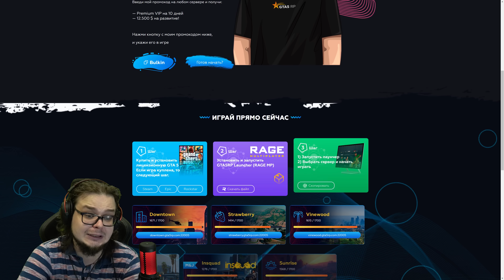ПЯТЬ ИГР В ОДНОМ ВИДЕО! ВЫ ТОЧНО ИСПЫТАЕТЕ ЧУВСТВО НОСТАЛЬГИИ!!!